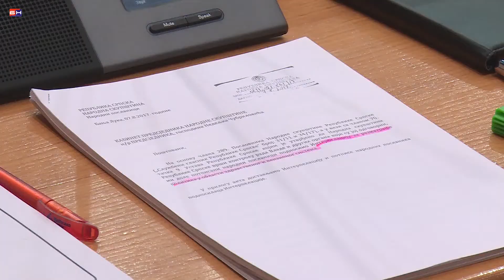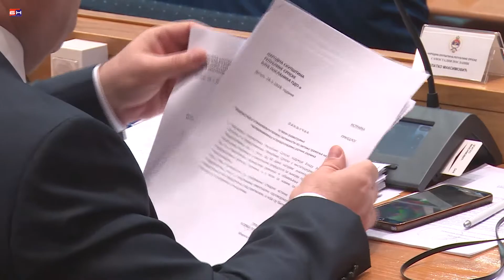banjaluka - skupstina interpelacija